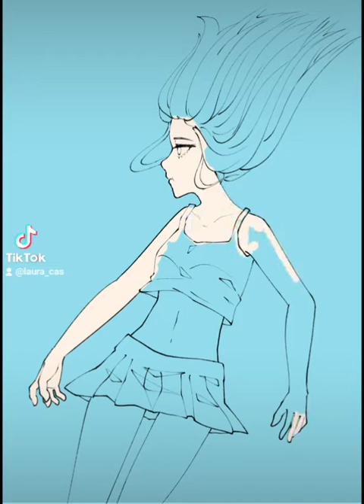Shortness of Breath | speedpaint | Drawn by Laura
Imagine about how if human can breath under the water...

This is my first speedpaint video, hope you enjoy it^^